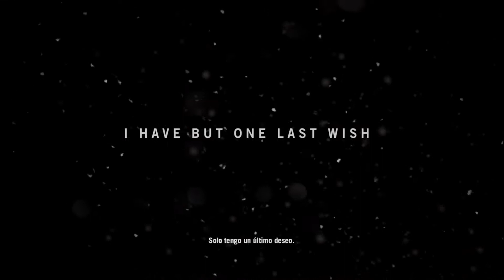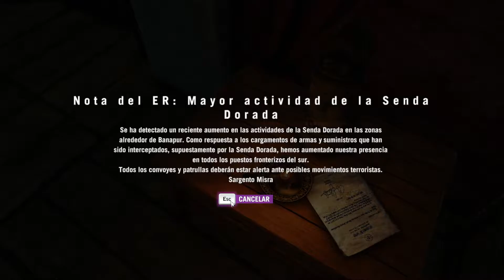FAR CRY 4 | Pagan Min y su Reinado del Terror en Kyrat #1 | Gameplay Español | PC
Far Cry 4 es un videojuego de acción en primera persona de mundo abierto desarrollado por Ubisoft Montreal en conjunto con Ubisoft Red Storm, Ubisoft Toronto, Ubisoft Shanghái y Ubisoft Kiev y distribuido por Ubisoft. Su fecha de lanzamiento fue el 18 de noviembre de 2014

Tras la muerte de su madre Ishwari, Ajay Ghale regresa a Kyrat, su país nativo, a cumplir el último deseo de su madre: llevar sus cenizas con Lakshmana. Sin embargo, su misión se ve interrumpida cuando el autobús en el que viaja es atacado por el Ejército Real y Ajay es tomado como prisionero por Pagan Min, el rey excéntrico y violento del país. Al encontrar una salida de la mansión de Pagan, Ajay escapa con la ayuda de Sabal, un comandante de la Senda Dorada, un movimiento rebelde establecido por Mohan Ghale, el padre de Ajay. Ajay no puede salir del país porque el Ejército Real tomó el control del único aeropuerto de Kyrat y cerró todas las fronteras.

DESARROLLADOR: Ubisoft
DISTRIBUIDOR: Ubisoft
DIRECTOR: Alex Hutchinson
ESCRITOR: C.J. Kershner, Lucien Soulban, Liz Albl, Li Kuo
COMPOSITOR: Cliff Martínez
GENERO: Videojuego de disparos en primera persona, Videojuego de acción-aventura, Videojuego de mundo abierto
IDIOMAS: inglés, francés, italiano, alemán, español, checo, danés, neerlandés, finés, japonés, coreano, polaco, portugués brasileño, ruso, sueco, noruego, chino simplificado y chino tradicional
MODOS: Un jugador, multijugador en línea
PLATAFORMAS: Microsoft Windows, PlayStation 3, PlayStation 4, Xbox 360, Xbox One
LANZAMIENTO: NA Noviembre de 2014, EU Noviembre de 2014, AUS Noviembre de 2014